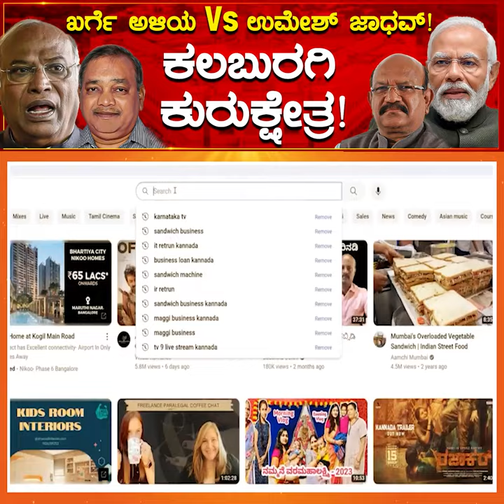Kharge ಅಳಿಯ Vs Umesh Jadhav! Kalaburagi ಕುರುಕ್ಷೇತ್ರ! | Radhakrishna Doddamani | Karnataka News